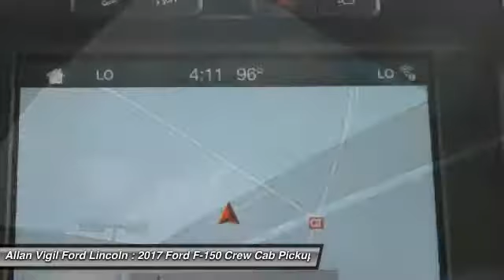2017 Ford F-150 HFC77431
2017 FORD F-150 Morrow, GA
Stock# HFC77431